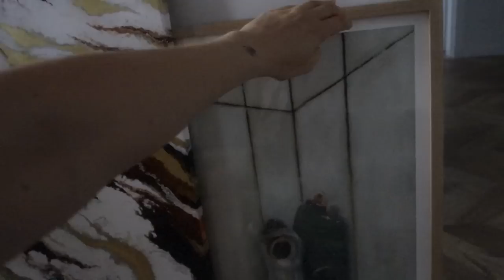dlaczego mnie nie było i update wszystkiego: zęby, rośliny, praca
Co się przewinęło w filmie:

Suszarka do ubrań Foppapedretti

Rośliny które wymieniam:

Ficus pumila
Palma areka Dypsis lutescens
Filodendron birkin
Livistona rotundifolia (palma okrągłe liście)
Caladium bicolor
Philodendron scandens 'Lemon Lime'

Vermikompostownik URBALIVE + dżdżownice kalifornijskie